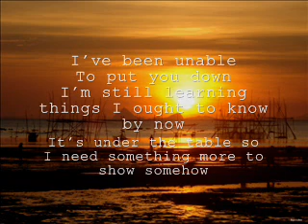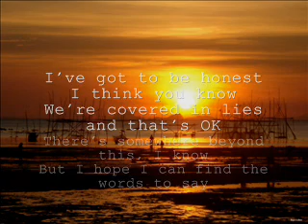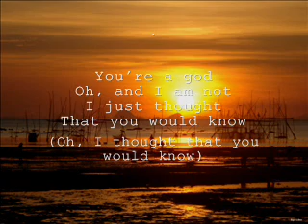you're a god by vertical horizon [with lyrics]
from album 'everything you want'.

my first upload for
KPAR Productions